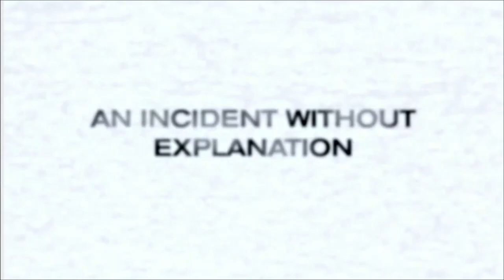Blindness - Official® Teaser [HD]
When a sudden plague of blindness devastates a city, a small group of the afflicted band together to triumphantly overcome the horrific conditions of their imposed quarantine. "Blindness," starring Academy Award®-nominee Julianne Moore, Gael Garcνa Bernal, Mark Ruffalo, Sandra Oh and Danny Glover, is a psychological thriller about the fragility of mankind. Adapted from Nobel Laureate Josι Saramago's masterwork, the film is directed by Academy Award®-nominee Fernando Meirelles ("City of God") from a screenplay by Tony Award-winner Don McKellar ("The Drowsy Chaperone").

Cast: Mark Ruffalo, Julianne Moore, Gael Garcia Bernal, Sandra Oh, Danny Glover

Studio: Miramax Films
Director: Fernando Meirelles
Screenwriter: Don McKellar
Genre: Psychological Thriller